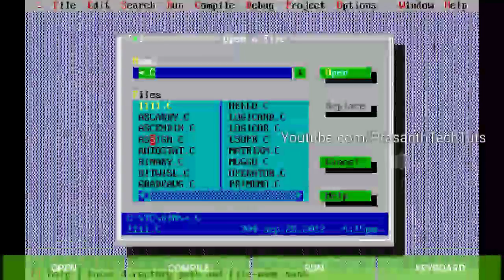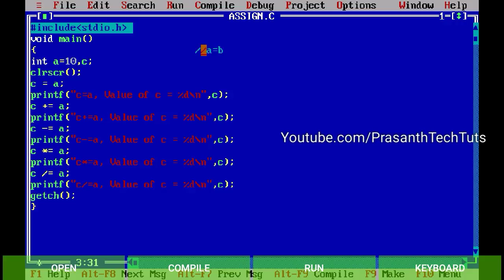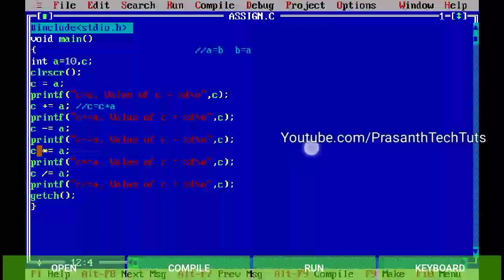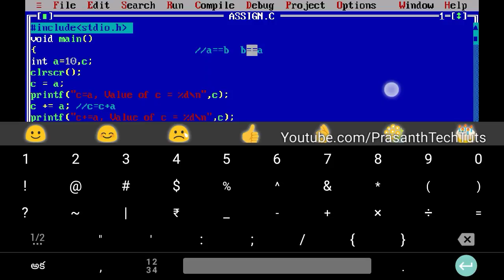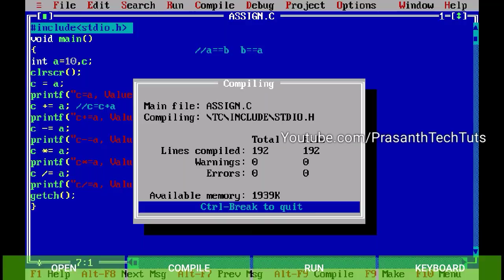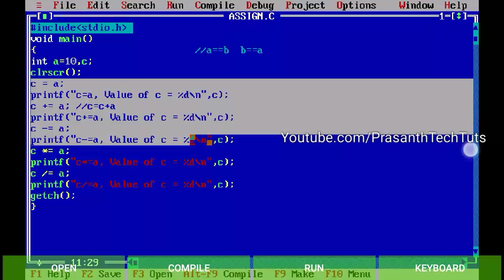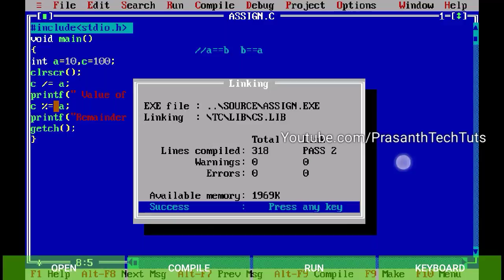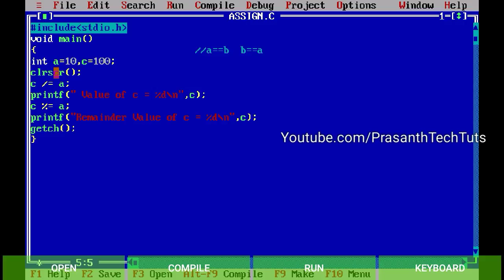Assignment Operators in C Programming Language #17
Assignment Operators in C Programming Language #17 - C Programming Language Tutorial in Telugu

It helps to learn a Best programming language to your friends. So, please keep Sharing.